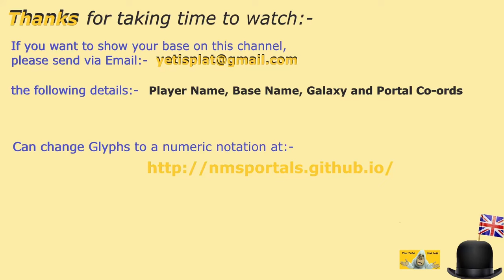#39 | No Man's Sky | Sept 2024 | Tour NMS Folly Bases | Get Build Ideas | Idd Jutt